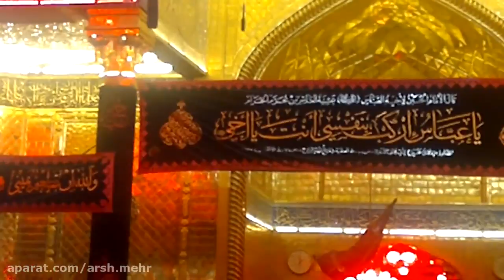Pictures of Karbala Shrine of Hazrat Abbas (AS)